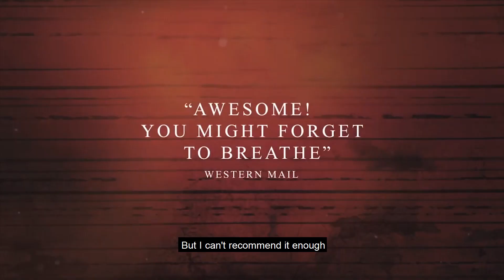Miss Saigon | Press Night Reactions!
🇻🇳 It was an incredible Press Night for Miss Saigon! Check out what the media thought of the epic blockbuster.